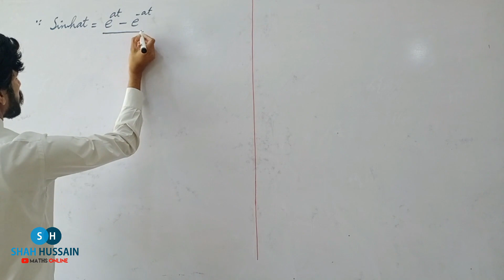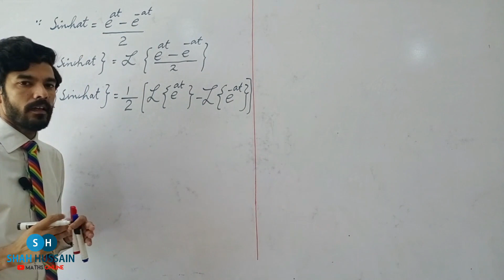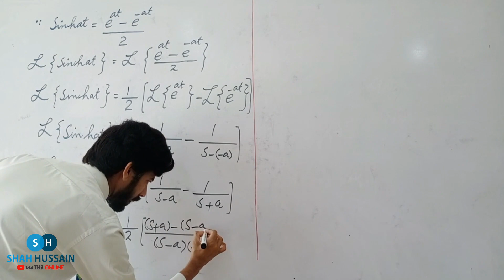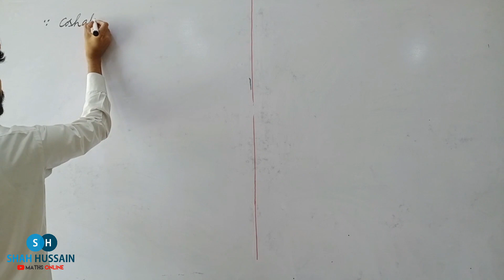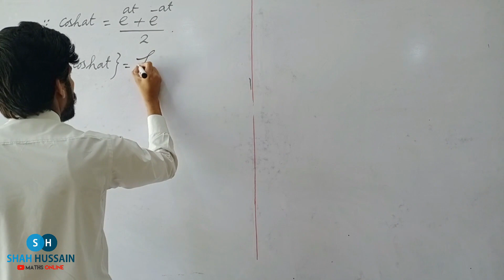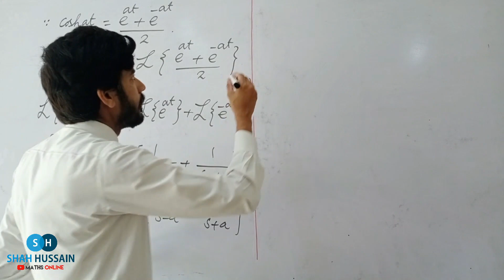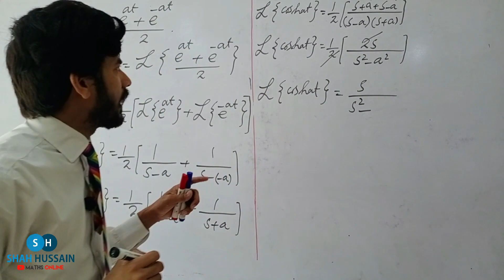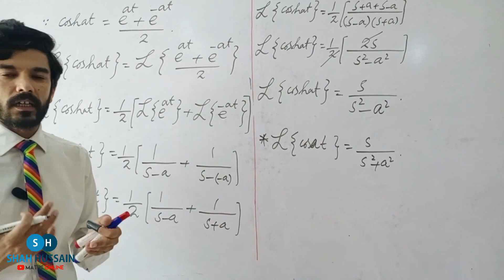Laplace transform of sinhat & coshat | transform of hyperbolic trigonometric function l Shah Hussain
Learn Mathematics By Shah Hussain
"The Laplace Transform"
Today we are going to discuss an interesting topic of graduation level.
That is laplace transform.
▪The laplace transform is an efficient technique for solving linear differential equations with constant coefficients .We shall study it's basic properties and will apply them to solve initial value problems.
As the name suggests,

▪ Laplace Transform is an operator which transforms a function f of the variable t into a function F  of the variable s.

"Let f be a real- valued piecewise  continues function defined on [0,infinity). The laplace transform of f , denoted by L(f), is the function F defined by F(s)
  Provided the improper integral in 1 converges.
▪The domain of F is the set of all real numbers s for which the above integral converges."

▪The transform operation transforms the given function f of the variable t into a new function F of the variable s

▪The laplace transform exists only for certain class of functions.

▪Hope so you have understand it.
For more information and lectures visit to my channel maths online by Shah Hussain.
Also give your feedback and valuable suggestions in comment box.

It gives me immense pleasure for your valuable suggestions and comments.